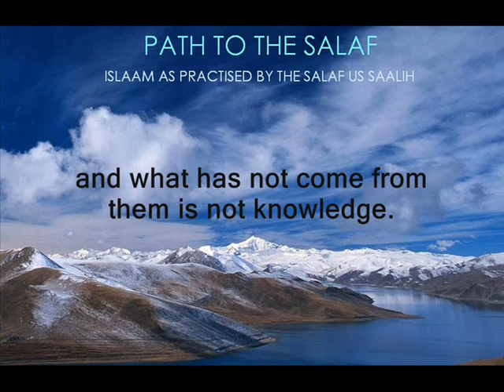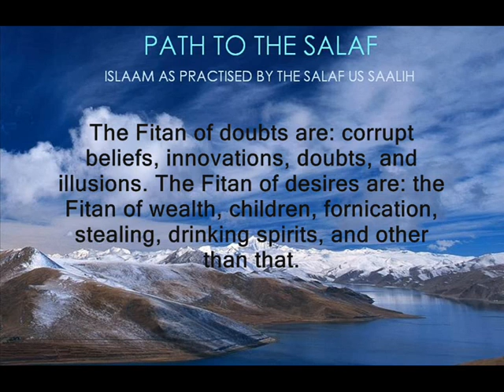What does Fitnah mean?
Q & A

Concerning the correct understanding of the meaning of fitnah.

Answered by Shaykh  Saaleh Al Fawzaan (hafithahuallah)